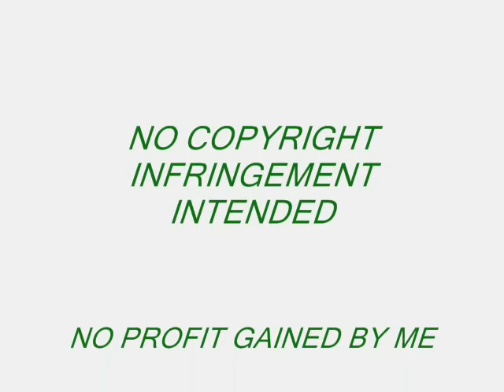UNO MAS -O'DONNELL.wmv